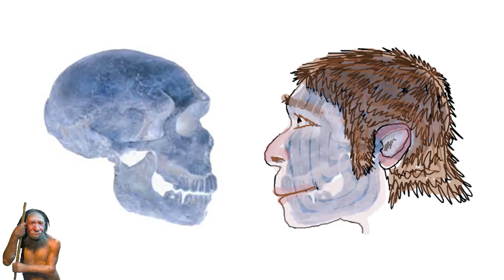Как связаны Кроманьонцы, Неандертальцы и Денисовский человек? Последний неандерталец и анализ ДНК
О чём могут рассказать учёным геномы последних неандертальцев? Что у них и у Денисовского человека был общий предок, а также они неоднократно вносили свои геномы в ранних людей. Это очень интересная тема, которая помогает понять какими были последние годы жизни близких нам видов, а также какое влияние они оказали на первых представителей Человека разумного и в целом на современных людей. Хоть реальная картина и отличается от художественных фильмов, как к примеру фильм французского режиссёра Жака Малатье 2010 года, но учёные с каждым годом получают всё больше информации, используя современные технологии. На данный момент не так много данных о генетическом разнообразии неандертальцев, но исследователи из Института эволюционной антропологии им. Макса Планка в Лейпциге, упорядочили геномы пяти неандертальцев, которые жили между 39 000 и 47 000 лет назад. Тем самым увеличив количество информации, которой не хватало в основном из-за плохой сохранности останков и сильной их загрязнённостью микробной и человеческой ДНК. Для решения этой проблемы учёные использовали раствор гипохлорита, который преимущественно удалял загрязняющую ДНК. Останки, поздних неандертальцев мужского и женского пола, которые участвовали в исследовании, были из пещер Спи и Гойе в Бельгии, пещеры Мезмайская на Кавказе в Краснодарском крае, а также из пещеры Ле Кот на французском острове Джерси и пещеры Виндия в Хорватии. Эти поздние неандертальцы довольно тесно связаны генетически с неандертальцами, которые внесли свой геном в современных предков человека, в отличие от более древних неандертальцев из Кавказских гор и Алтая. Помимо этого, генетическое сходство поздних неандертальцев предсказуемо, по их географическому местонахождению. Что также указывает и на то, что текучесть населения с замещением была и на Кавказе и в целом по всей Европе в конце истории неандертальцев. Интригует ещё и тот факт, что 4 из 5 неандертальцев жили в Европе в тот период, когда там уже жили Хомо Сапиенс и у этих неандертальцев не обнаружены генетические следы современного человека. Поэтому можно предположить, что гены передавались только в одностороннем порядке от неандертальцев к Человеку разумному. Также было определено, что у поздних неандертальцев с Сибирским индивидом был общий предок около 150 тыс. лет назад, до того, как они разделились на отдельные популяции. Также были исследованы связи неандертальцев с денисовцами. Денисовский человек населял районы от Сибири до Юго-восточной Азии и Меланезии. К примеру, современные меланезийцы и австралийские аборигены несут около 3-5% ДНК денисовцев. Также оценки учёных согласуются с более ранними исследованиями, в которых сообщается, что неандертальцы и денисовцы разделились около 400 тыс. лет назад. Но на данный момент каких-либо останков общего предка не обнаружено. Также жаль, что пока нет генетических данных по Флоренскому человеку или хоббиту. Интересно было бы узнать, как они связаны с денисовцами и неандертальцами, ну и современными людьми естественно.
Карта: 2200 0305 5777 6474
Дополнительно: 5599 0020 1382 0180